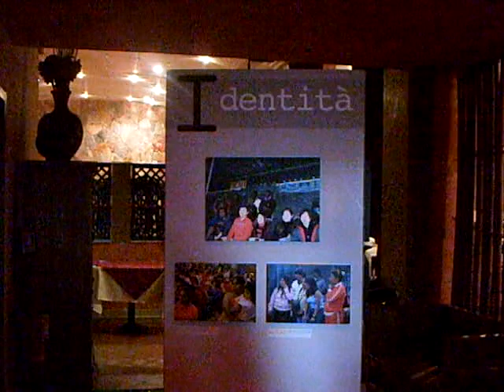MPEG0072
Conférence de Clôture du projet YAVIRA au Centre BAOBAB à ROME